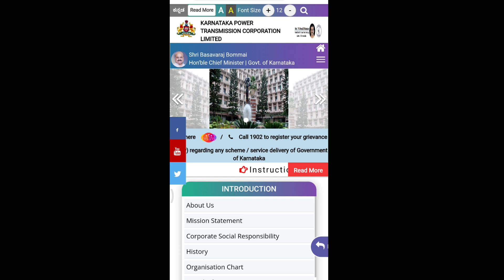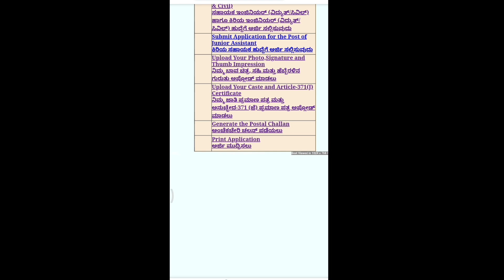HOW To Download KPTCL Final Application form in Your Mobile|KPTCL Recruitment 2022